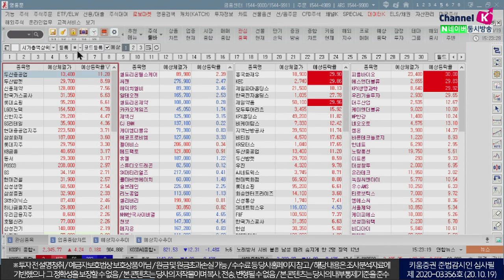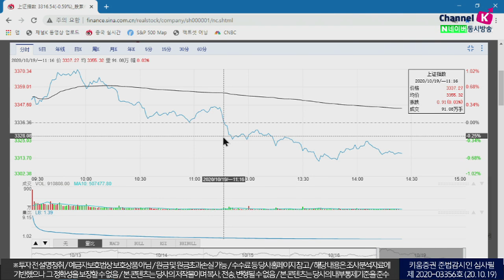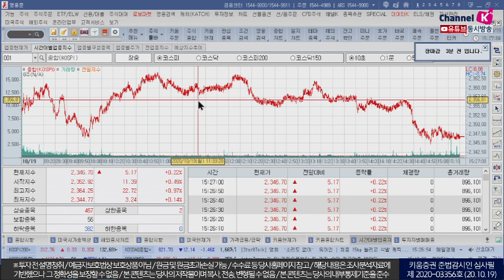국내증시 또 중국따라 출렁거린 하루 (마감시황.주식투자/20.10.19)